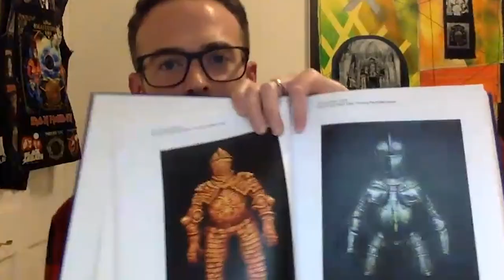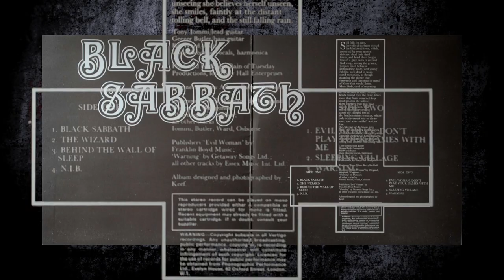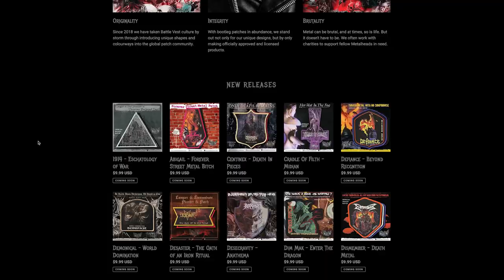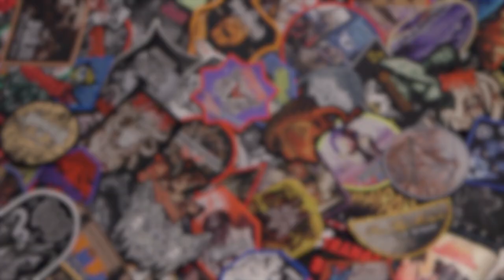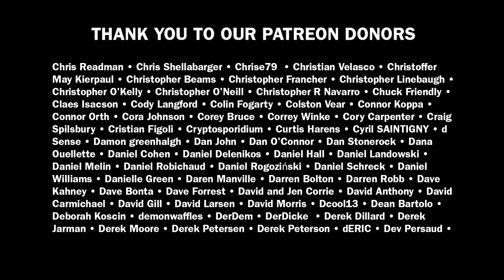Fabric of Metal Episode 2 | BangerTV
We spend a lot of time on BangerTV talking about the way metal sounds, but what about the way it looks?  The Fabric of Metal takes viewers on a cultural tour of the mainstays of metal style - from battle vests and bullet belts to leather daddies and corpse paint. Host Sarah Kitteringham hits up musicians, superfans, and metal scholars for some anthropological discussion about the origin and meaning of the unique (and sometimes questionable) sartorial expressions that have been sewn into the scene for nearly half a century.